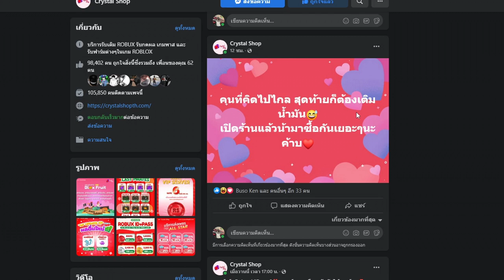Blox Fruits : ผลมังกรสุดเกรียน VS ดาบโอเด้งสุดโกง ดาบจะฟันเข้ามั้ย!